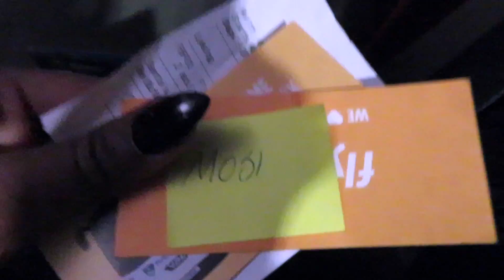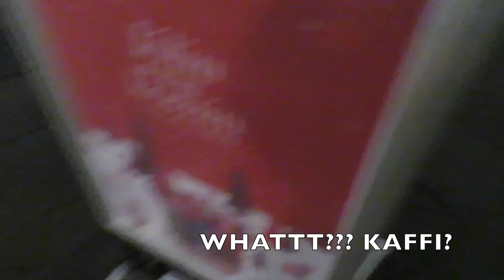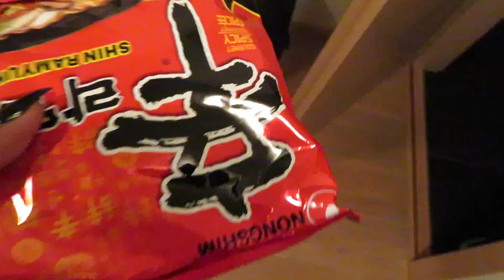WE ATE ROTTEN SHARK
[VLOG #1 REYKJAVIK, ICELAND DAY 1-2]

We are known to everyone as a group of cheapskates, who some how always find amazing deals to travel the globe. We are here to show you guys how we afford to travel on a budget, as well as our experiences when travelling.
This is going to be a 3 part vlog series about how we managed to survive in one of the most expensive countries in the world, Iceland.
This first vlog, in particular, shows you a glimpse of downtown Reykjavik.